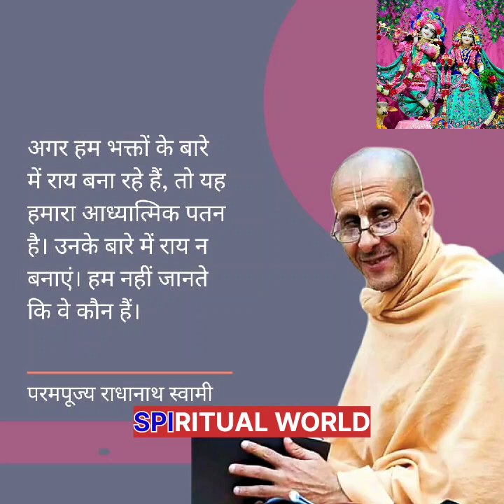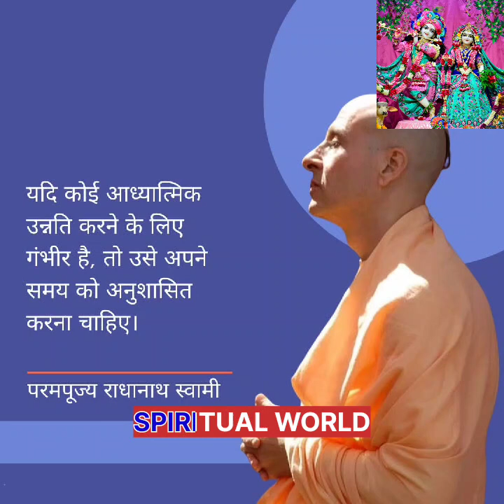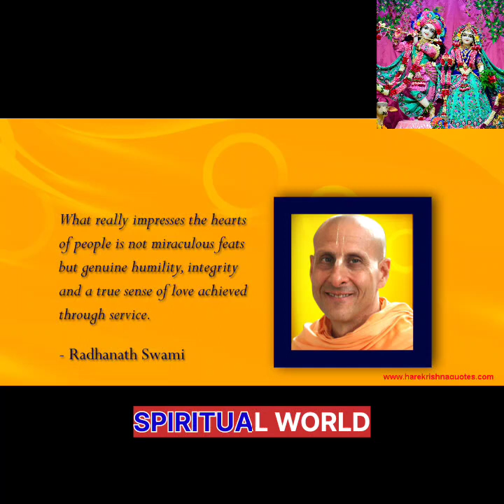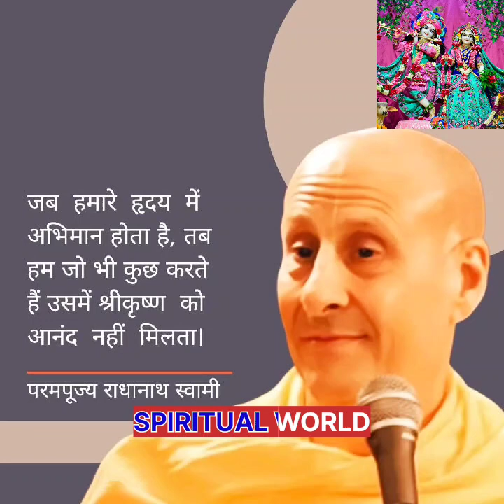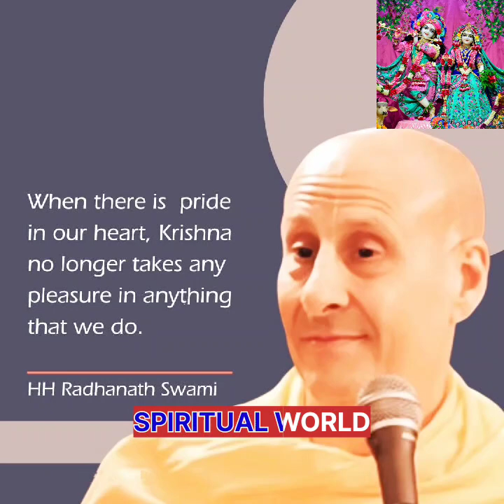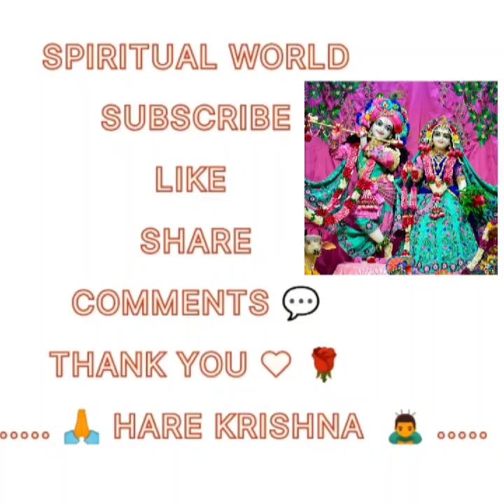Past Times Of Lord Krishna| HH Radhanath Swammi Maharaj |हिंदी | Hindi |English| Translation Lecture